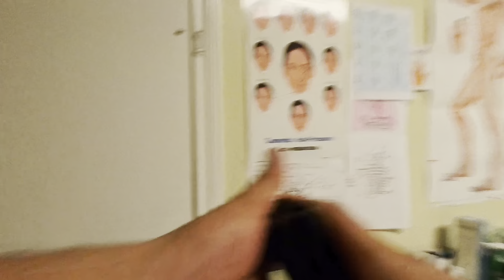中医在美国受欢迎吗？腰疼老是反复，大海尝试下中医针灸，能行吗？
腰疼老是反复，这次试下中医疗法。针灸理疗